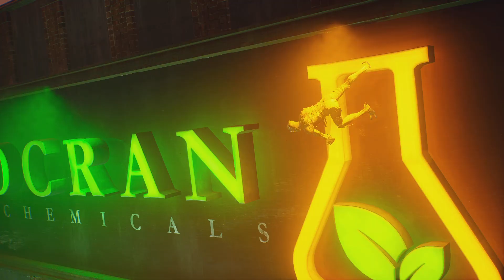Gotham Knights: “Talons “ PS5 Gameplay Part 14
Hey everyone , welcomeeee